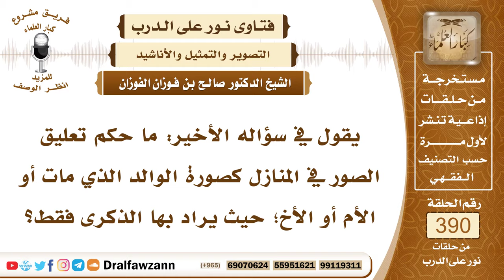5097- تعليق صور الأموات من الأقرباء والعلماء لأجل الذكرى - الشيخ صالح الفوزان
"5097- يقول في سؤاله الأخير: ما حكم تعليق الصور في المنازل كصورة الوالد الذي مات أو الأم أو الأخ؛ حيث يراد بها الذكرى فقط؟
الجواب: لا يجوز تعليق صور ذوات الأرواح لا من الآدميين ولا من البهائم ولا من سائر ذوات الأرواح لا يجوز تعليقها على الجدران لا للذكر ولا لغيرها؛ لأن النبي صلى الله عليه وسلم لما رأى سترًا في بيت عائشة فيه تصاوير تغيظ عليه الصلاة والسلام وأبى أن يدخل المنزل حتى هُتِك ذلك الستر وأزيل عنه مكانه؛ ولأن تعليق الصور يجر إلى الفتنة وربما يؤول إلى الشرك وتعظيم هذه الصور المعلقة خصوصًا إذا كانت هذه الصور لمعظمين كالعلماء والرؤساء وغير ذلك فإن هذا سبب للتعلق بها والتبرك بها وإن لم يكن تبركًا فإنها محرمة لأن هذا فيه إعلان للمعصية.

السيرة الذاتية :
للاشتراك في قناة الشيخ صالح الفوزان

14_ الشيخ محمد أمين الشنقيطي
يتيوب

15_سماحة المفتي عبد العزيز آل الشيخ
 يوتيوب

رئيس الفريق
لمشروع كبار العلماء